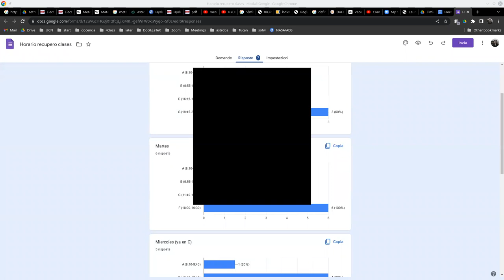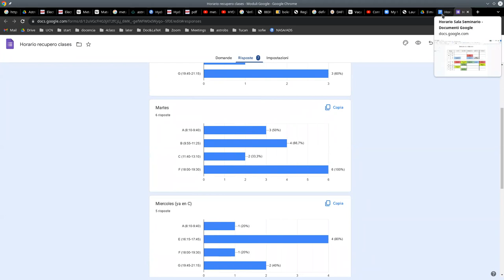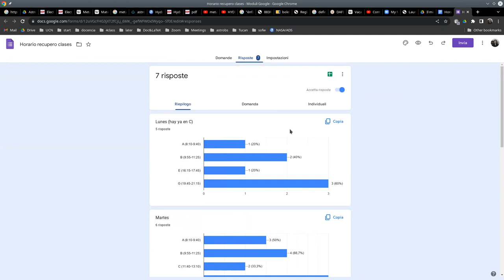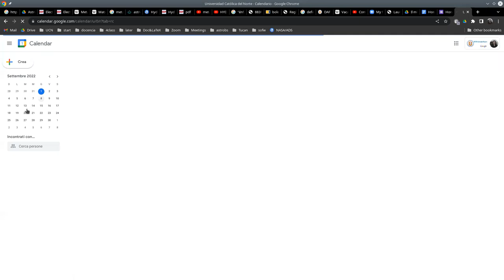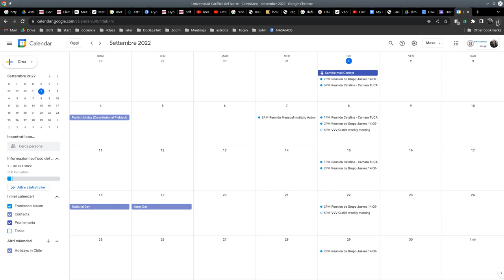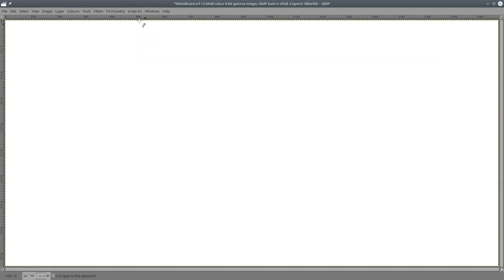Astrofisica2 2022/2 UCN 3 Equil hideoestatico, Teor del Virial, tiempos escala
clase 3
Equilibrio hidroestatico
Teorema del Virial
Tiempos escalas (caida libre, expension, hidrodinamico y Kelvin-Helmholz)